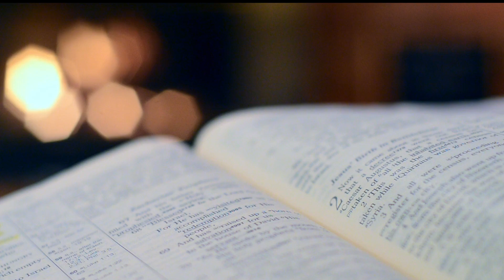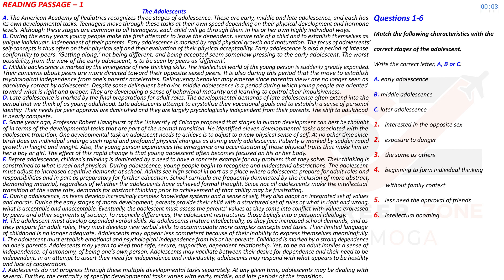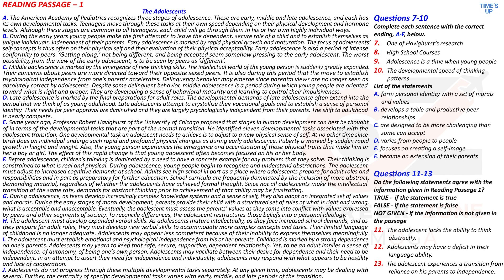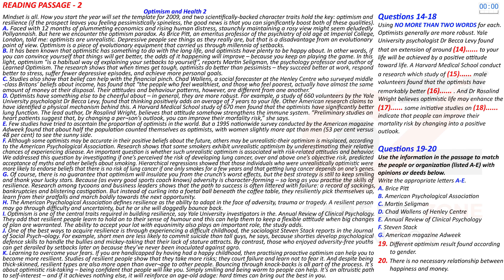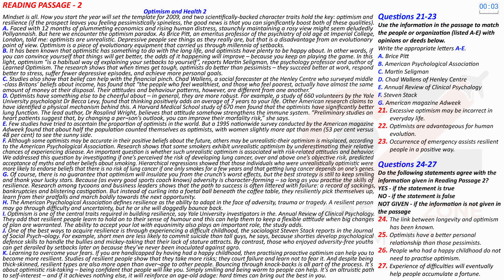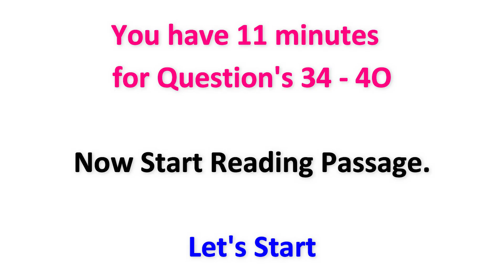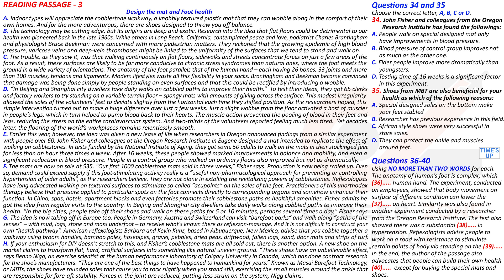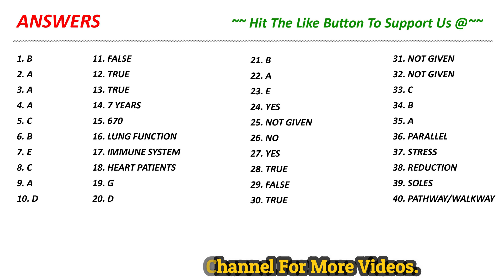IELTS READING PRACTICE TEST 2021 WITH ANSWERS | 10.11.2021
Reading Passage 1 – The Adolescents
Reading Passage 2 – Optimism and Health 2
Reading Passage 3 – Design the mat and Food Health
So Complete Reading Test in 60 minutes only.

7. 📚 IELTS WRITING VOCABULARY GUIDE - FOR ACADEMIC & GENERAL TRAINING - BEST BOOK TO SCORE 7+

8. 📚MASTER IELTS GENERAL WRITING -

9. 📚MASTER IELTS ACADEMIC WRITING -

10. 📚 25 Listening Tests with Pdf and Audio --NEW FORMAT--